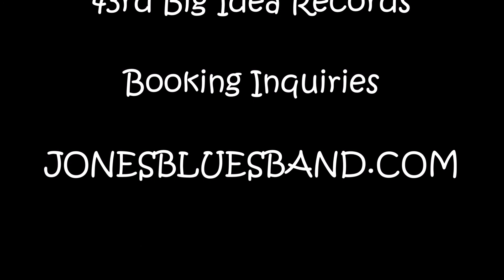MIXED BEANS by Andrew Jr.Boy Jones